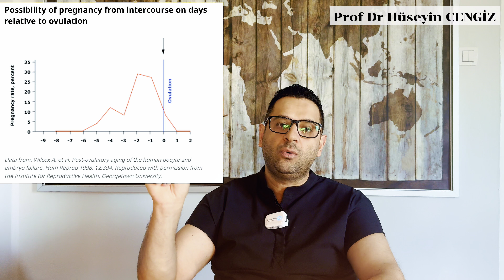📅 En Verimli Günleri Nasıl Anlarız? | Çiftler İçin Üreme Sağlığı ve Zamanlama 🕒💑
Bu videoda, çiftlerin üreme sürecini anlamalarının streslerini azaltmaya nasıl yardımcı olabileceği ve gebelik şansını artırmak için koitüsün zamanlamasının önemi ele alınıyor. Ortalama %20 olan siklus fekunditesi ve en yüksek gebelik şansının olduğu günler üzerinden giderek, ovulasyon zamanını tahmin etmenin çeşitli yolları, özellikle basal vücut ısısı ve idrar LH testleri kullanılarak açıklanıyor. Ayrıca, sık cinsel ilişkinin infertil çiftler üzerindeki psikolojik etkileri ve stresi nasıl artırabileceği, bu yüzden yaklaşık 2-3 günde bir ilişkiye girilmesinin önerildiği vurgulanıyor. Bu bilgilerle, çiftlerin gerçekçi beklentilere sahip olmaları ve gereksiz stres kaynaklarını önlemeleri amaçlanıyor.